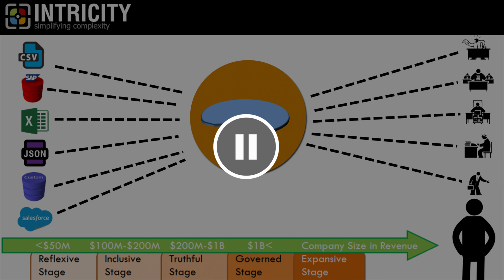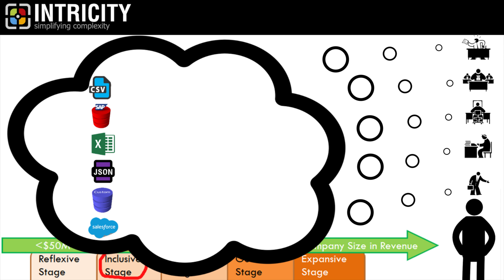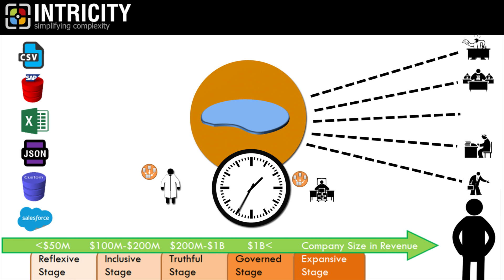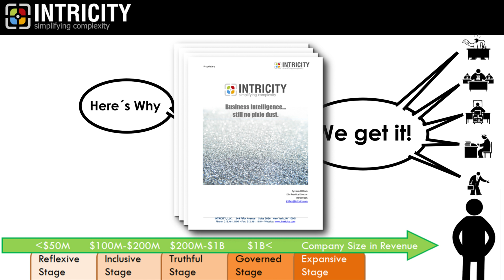Data Maturity: $100M-$200M in Revenue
This is the second in our Data Maturity video series. In this series, we will be reviewing companies that are up to 100-200 million dollars in size and some of the challenges they often have.